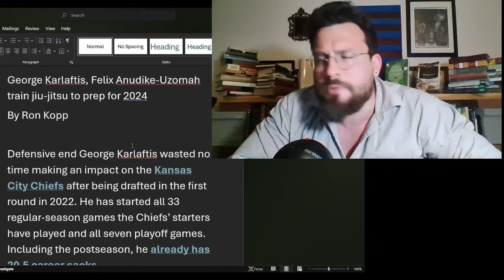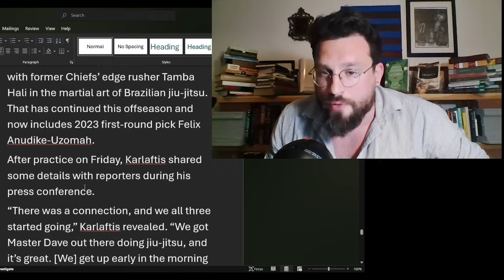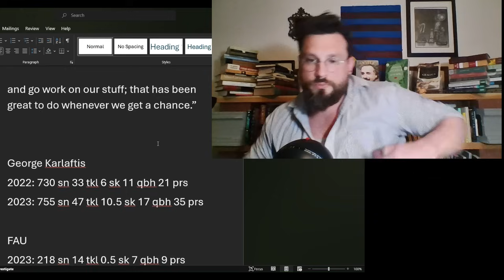FAU to DOUBLE PRODUCTION? Kansas City Chiefs News Today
Thanks to current Patrons:
Jason Commerford
Mike Stock
K Wayne
G Donut
Badger
Dmwebb78
CDAWG22
Elgin Thrower
Lew Volk
Jim McAffee
All Chief'd Up
Angela Lankford
Henrique
RoyallyChiefd
Manuel Peralta
JoeH
Christopher Heinitz
Izaak Lavarenne
Sam
Ron Edde
Bladi@
David Howe
Joe Keough
ggomen08
William Beal
Erik Brizendine
Robert Clerkin
Chiefs since Super Bowl 4
Darren Gaines
Brenda
Michael Dillon
Omta
Marcus Sipho
Kev
Mack Moore
SWMOKindonOutpost
Robert Phippen
Bret Holloway
William Friederich
1953Fan
Chiefpeat
Michael N
YB Negative
S F